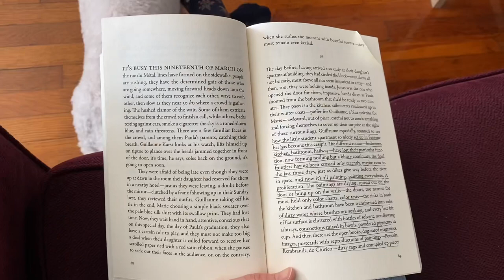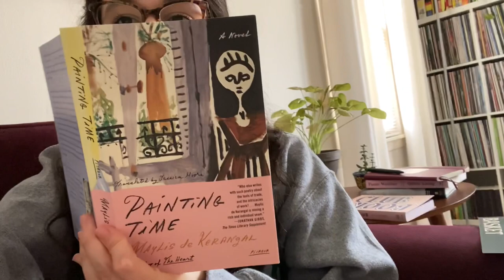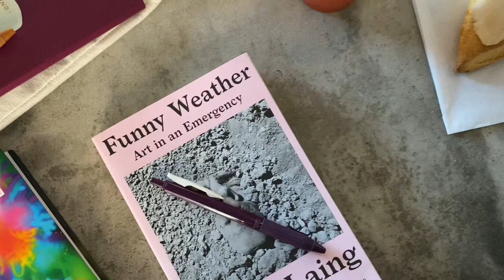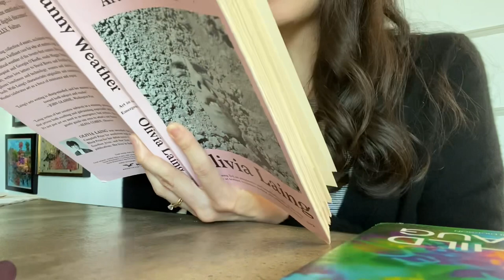Mini Life Vlog 2: Coffee dates, walks, a new book, reading my buddy reads, and taking it slow.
Hello! It’s been a slow, emotionally internal week. I've been doing a lot of thinking and adjusting, went on coffee dates to read, got some much needed sunshine, and kept reading Funny Weather and Painting Time.

Books
Painting Time by Maylis de Kerangal translated from the French by
Funny Weather by Olivia Laing
Evil Flowers by Gunnhild Øyehaug translated from from the Norwegian by Kari Dickson